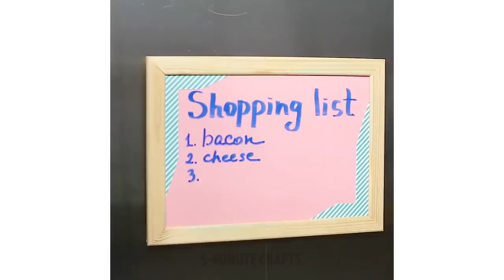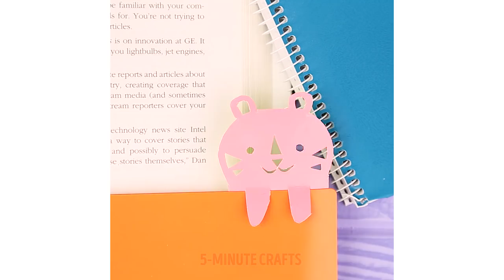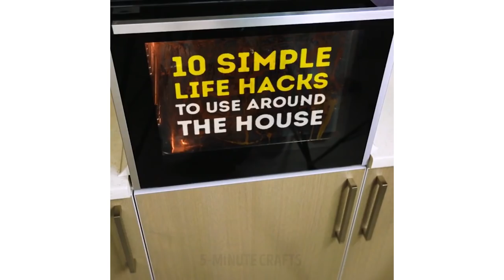22 TOTALLY USEFUL TIPS IF YOU SUCK AT DIY